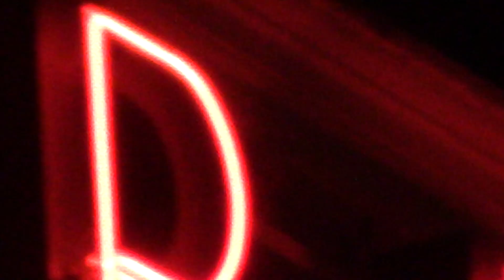Patinada Noturna 6 - Coimbra City Rollers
Trata-se de um evento para patinar por Coimbra, desde o Parque Verde até à baixa da cidade e respetivo regresso.
Sigam a página dos Coimbra City Rollers e fiquem atentos a mais sessões!